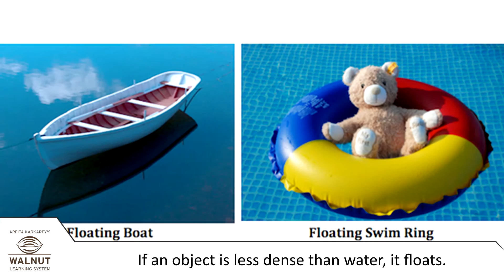5 Science Water - Floating and Sinking